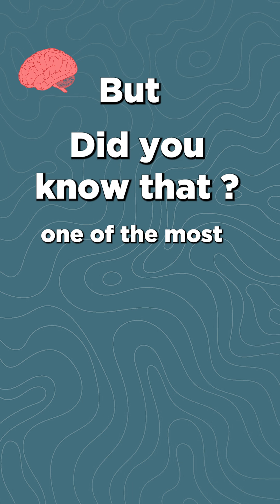The Secret to Better Brain Health? Heal Your Mitochondria 🧠✨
Your brain can’t function without energy—and that energy comes from your mitochondria. 🧠✨

Spirulina, one of nature’s most nutrient-dense algae, helps heal and power your mitochondria so your brain can thrive.Want clearer thinking, more focus, and better brain health?

It all starts with spirulina algae tablets.

Try the easiest brain boost nature has to offer—pure algae, no junk.